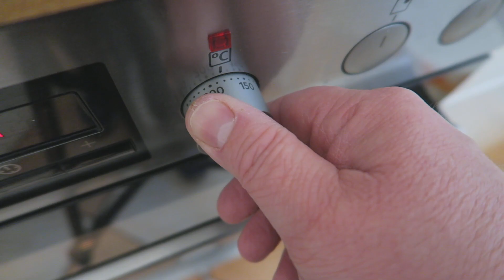Warum dieser Käsekuchen besser ist als alle anderen! [REZEPT] | Pommes Män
Dieses Käsekuchen Rezept ist eine Kreuzung aus einem japanischen und spanischen cheese cake. Ich hatte mal Lust etwas neues auszuprobieren und daraus ist dann dieser Käsekuchen entstanden. Saftig ohne Ende und fluffig wie bei den Japanern.

Die Tasse aus dem Video
Backtrennspray (nehmt das günstigste, ist eh alles das gleiche^^)
Männer Mixer
Bosch Mixer